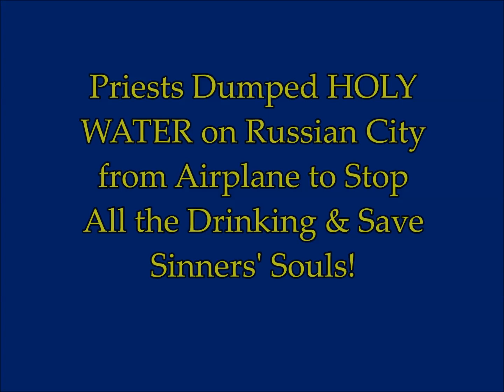Priests Dumped Holy Water on City from Plane to Save Peoples' SOULS!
Priests Dumped Holy Water on Russian City From Airplane to Stop All the “Drinking” and “Fornication”
The Mind Unleashed, Priests Dumped Holy Water on Russian City From Airplane to Stop All the “Drinking” and “Fornication”  Creative Commons Article
2) Thumbnail image - priests-holy-water-russian-city.jpg